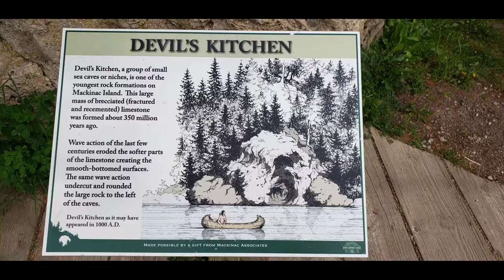Mackinac Island Vacation - reason for no video that Sunday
Mackinac Island Trip

Haven't put a video in a few weeks so I decided to do this real quick hope you enjoyed.

WILL BE PUTTING OUT A TECH VIDEO NEXT SUNDAY!